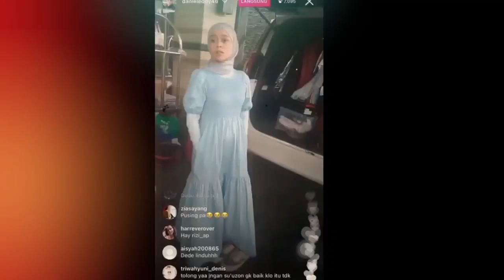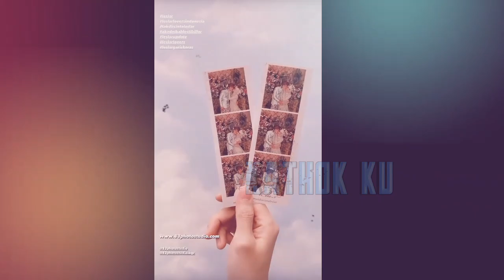Dinner DADAKAN LESLAR SBL HANEYMOON⁉️ Kiyutnya Perhatian Billar pd LESTi Malam Ini❓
Jangan Lupa: _
Thankz!!..